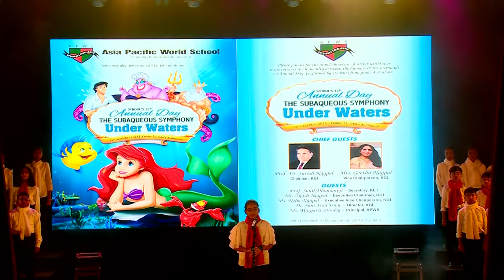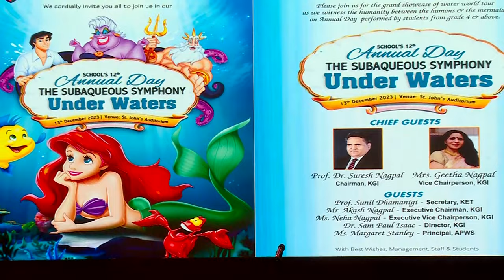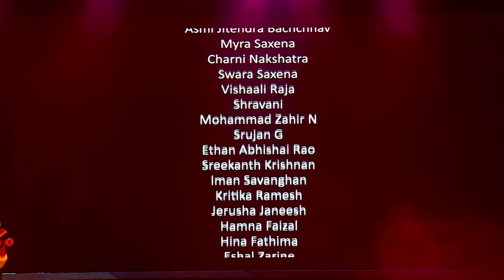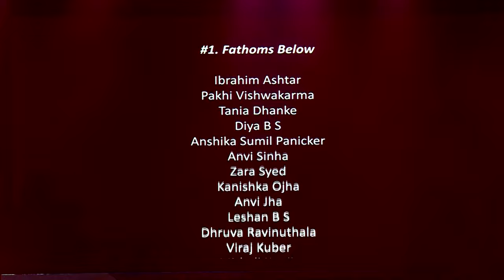APWS - 12th Annual Day Celebration "The Little Mermaid" Senior Level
The curtains rose on a spectacular display of talent, creativity and team spirit as Asia Pacific World School celebrated it’s 12th Annual Day on Thursday, 13 December 2023. The event held at Saint John’s Auditorium, Koramangala, was the culmination of months of preparation, dedication, and collaborative efforts from student, teachers, support staff, coordinators and management.
As the evening progressed, the senior school took the stage presenting a mesmerizing array of performances on a journey under the sea, to a magical realm beneath the waves, with the musical – “The Little Mermaid.”
The annual day success is a collective achievement: A reflection of the strong bonds within our APWS family. As we reflect on the joyous moments of the Annual Day, we eagerly anticipate more shared experiences and success in the future